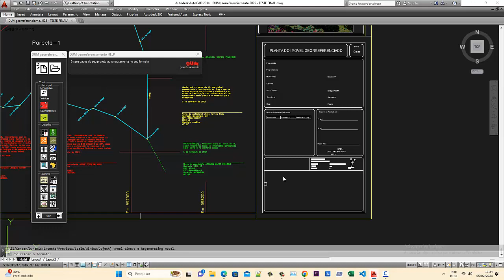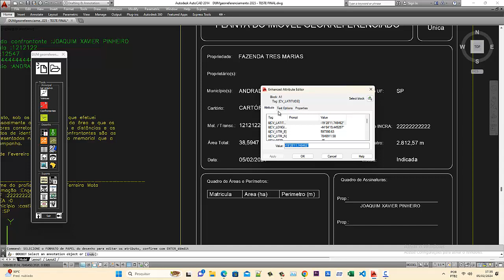DUM georreferenciamento 2025 - INSERINDO DADOS NO CARIMBO DO FORMATO AUTOMATICAMENTE com 1 Click.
DUM georreferenciamento 2025 - INSERINDO DADOS NO CARIMBO DO FORMATO AUTOMATICAMENTE com 1 Click. Podendo ser editado a qualquer momento.